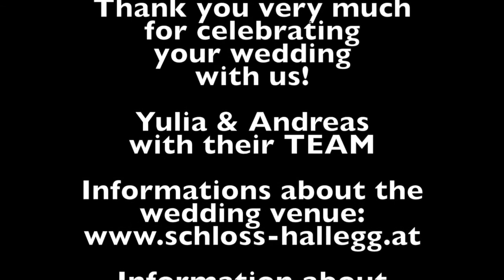Hochzeit Schloss Hallegg Juni 2014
So feiert man eine Hochzeit im Schloss Hallegg. Buchen auch Sie diese traumhafte Location für Ihr Event!